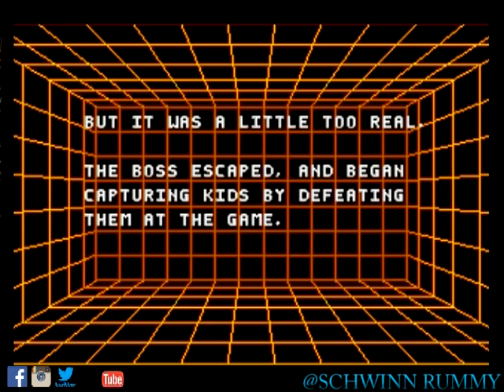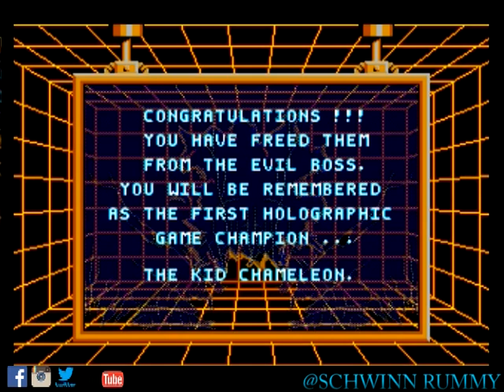WatchMePlay: Kid Chameleon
Who remembers this game. I have a vague memory of seeing this game in a commercial and would see how he transformed into all these different characters and thought it was cool. Who else played this game growing up?

Side Note: I had no idea this game was so long! And there are still levels that  haven't explored yet!